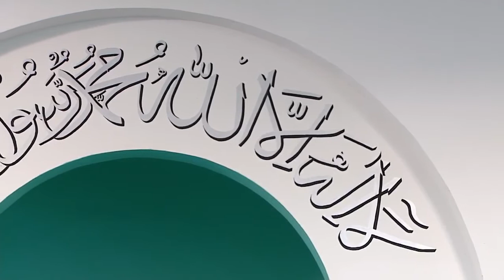Friday Sermon 14th July 2017